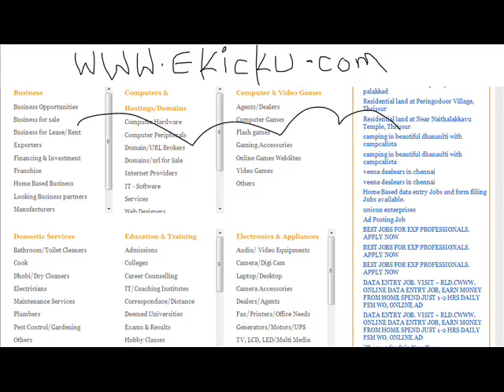Phoenix local classifieds - ekicku.com